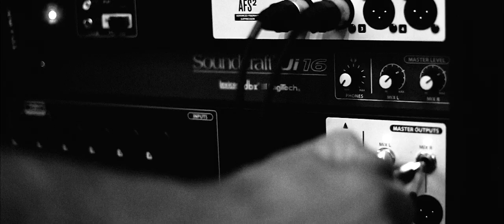Christos Ninios & Christos Skondras - Στιγμες Και Φως Live @ J&J Street Bar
Find Us